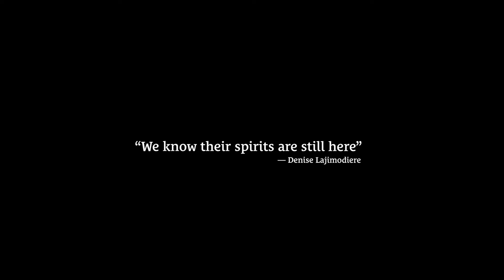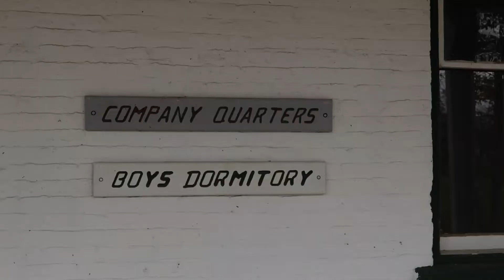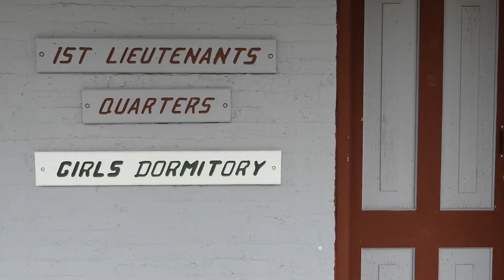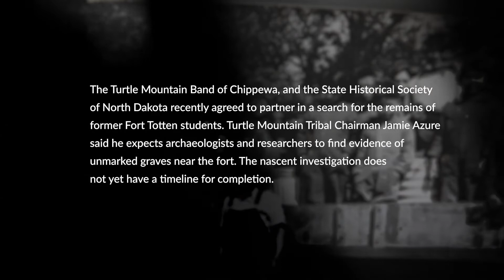'Their spirits are still here': Tribe, state to search for remains at North Dakota boarding school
On a cloudy October morning, Denise Lajimodiere walked through brambles and tall grass with her eyes to the ground.

Consulting a photo from the 1980s, the scholar scanned the prairie terrain near the Fort Totten State Historic Site for small, tan boulders that could mark graves long hidden from view.

After stumbling across one, she grabbed a plastic baggie of tobacco from her coat pocket, held a pinch tight in her left fist and said a prayer for the bodies that may have been buried under her feet more than a century ago.

Historic site employees believe the boulders could be the vestiges of a cemetery for U.S. soldiers buried in the mid-1800s. Lajimodiere thinks the gravesite may also contain the remains of Native American children who died while attending a boarding school at the former military post.

**This is the fifth story in an occasional series on Native American boarding schools and their impact on the region's tribes. Find the previous parts here: